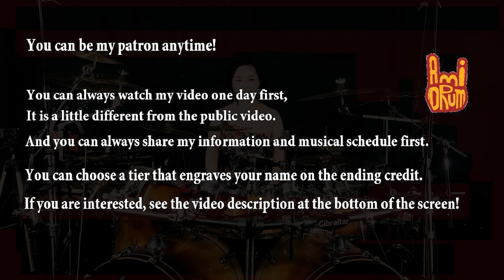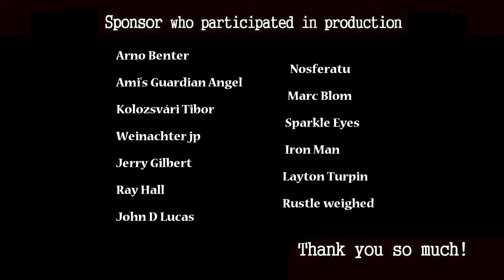Angra - Temple of Hate DRUM-ONLY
I am the official artist of Artisan Turk Cymbals!

(Genre : Heavy Metal, Hard Rock, Preogressive metal, speed metal, Power metal)
2004 Temple of Shadows
Original Drummer : Aquiles Priester

Video equipment : Sony Action cams, iphone 6+, 8+